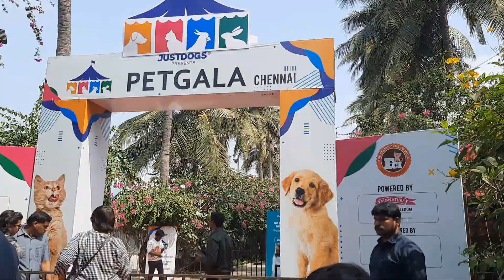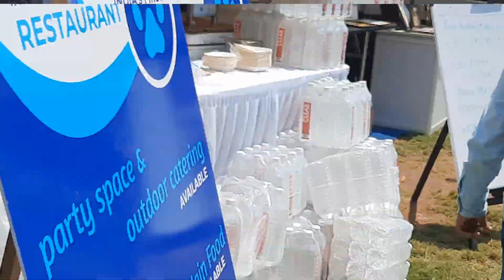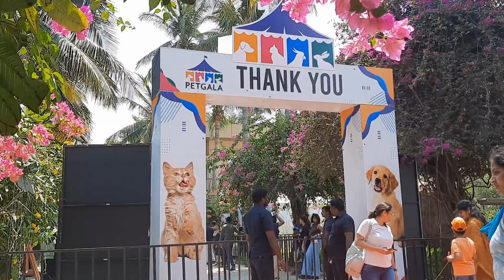சென்னையில் நடந்த மிகப்பெரிய Pet Show | Chennai's Biggest Dog & Cat Show | Chennai Pet Market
Feline club hosted a pet show on March 12th 2023 titled - PETGALA Chennai 2023

During the show the pets are judged in several categories, including movement, grooming, and overall appearance. Dogs and Cats are judged individually. It's a complete festival for pet owners to showcase their pet skills and a treat for others.